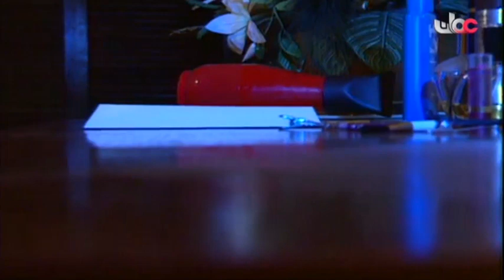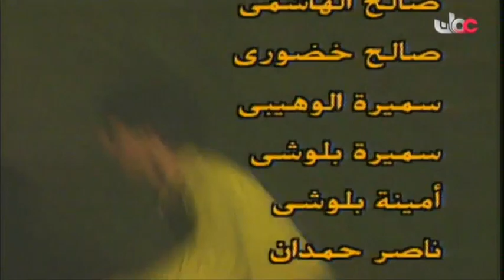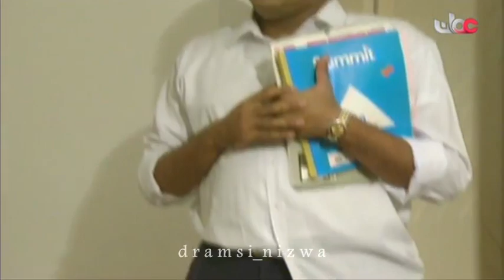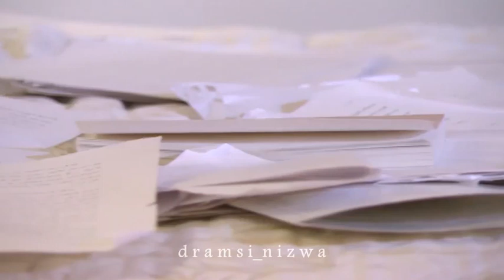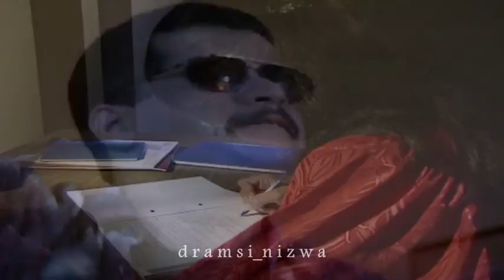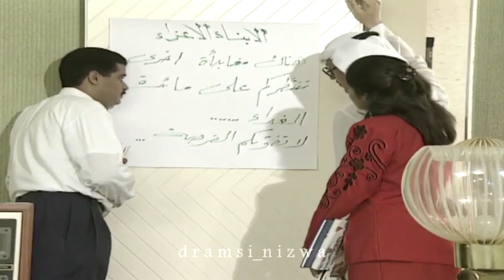المسلسل الخليجي أخر العنقود الحلقة 1 إنتاج 1993